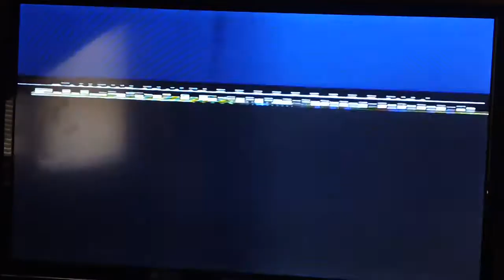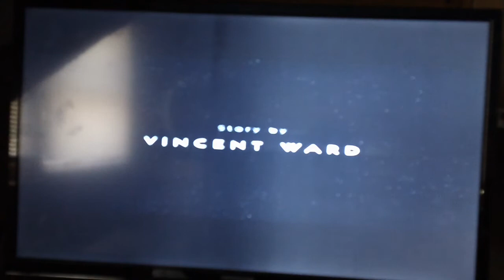Alien 3 1992 Laserdisc Opening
Here is the opening to the 1992 laserdisc of Alien 3 with Sigourney Weaver, featuring a freeze fanfare variant of the 20th Century Fox logo at the start of the program. What is your favorite part about this movie?